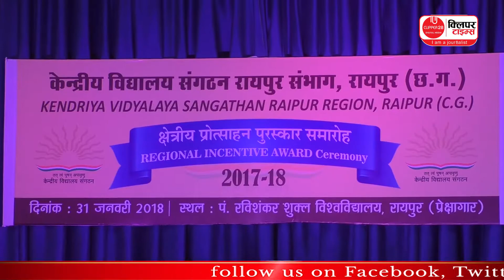केन्द्रीय विद्यालय ने किया शिक्षको का सम्मान | CLIPPER28 | RAIPUR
केन्द्रीय विद्यालय ने किया शिक्षको का सम्मान